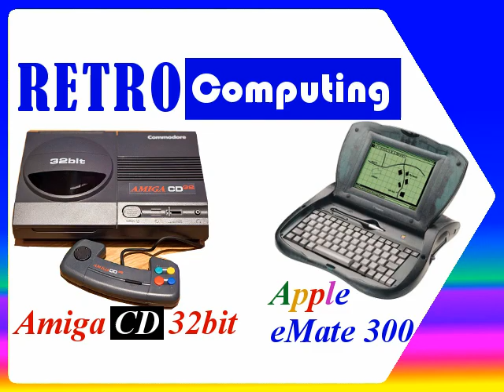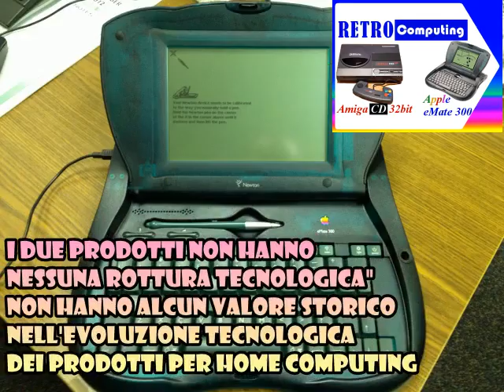Apple eMate 300 contro Amiga CD 32 bit in Fare Retrocomputing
E' utile collezionare un Apple eMate 300 oppure un Amiga CD 32bit?

⚠️⚠️⚠️ ATTENZIONE! ⚠️⚠️⚠️
📢 NON GETTATE AL VENTO I VOSTRI DANARI!
➡️ I COMPUTER VECCHI SONO RIFIUTI TOSSICI PERICOLOSI
📢 NON SPENDETE DANARI, PER COMPRARE COMPUTER VECCHI!
⚠️⚠️⚠️ ATTENZIONE! ⚠️⚠️⚠️

Il file è in Copyleft(BY-ND-NC)